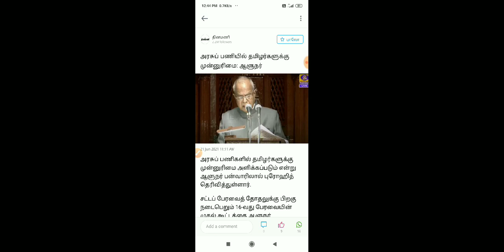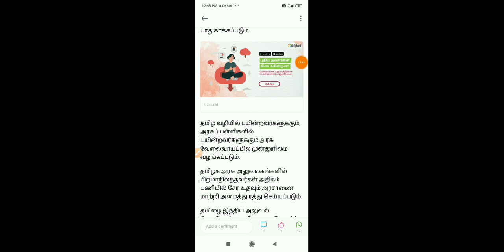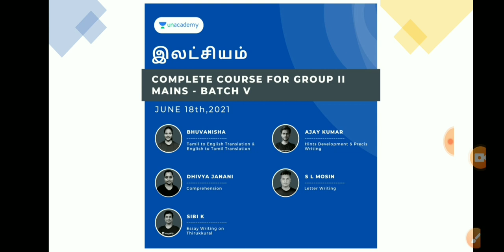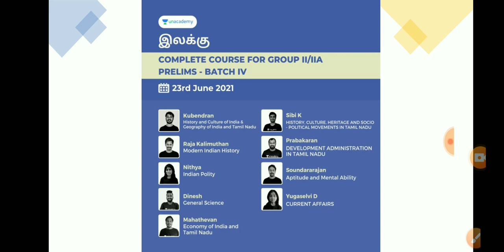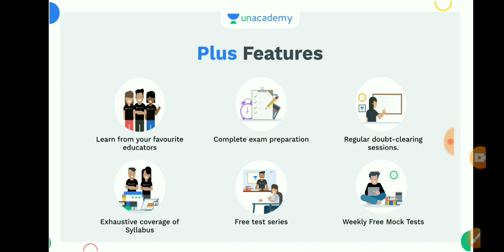🎀🔥 தமிழக அரசு வேலை - தமிழருக்கே!!! - விரைவில் அரசாணை வெளியீடு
New Batches Starting On every Wednesday

To download schedule

இலட்சியம்: COMPLETE COURSE ON GROUP-II MAINS (Starts on: June 18)

VETRI : Crash Course for Group I Mains - Batch II ( Starts on: June 21)

VIDHAI: GROUP-I 2022 COMPREHENSIVE PRELIMS cum MAINS BATCH COURSE (Starts on: June 23)

ILLAKU: Complete Course on Group-II/IIA Prelims 2021 (Starts: June 23) -